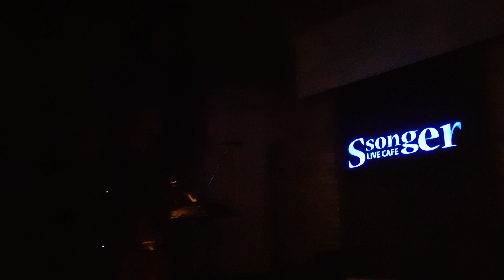김연택 - 나무물고기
박상민 - 나무물고기